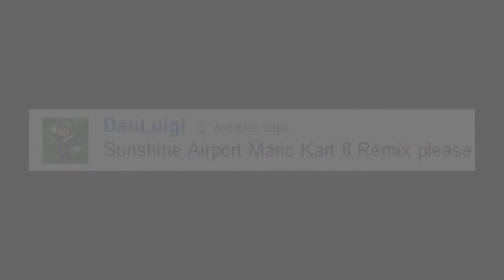"Sunshine Airport" Mario Kart 8 Remix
Another remix for you guys, this time on Sunshine Airport by request of DauLuigi!